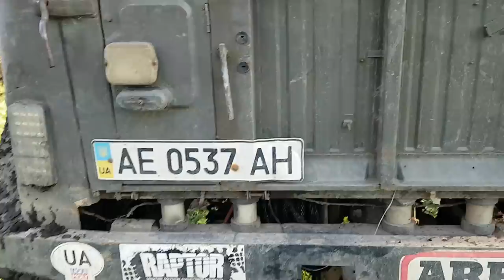Комедийный ОФФРОУДНЫЙ триллер УАЗ на БТРовских спасает ГАЗ 63-МОНСТРа с Бородачом и Валерой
ГАЗ63-МОНСТР и УАЗ на БТРовских, фильм про наши приключения и кто кого спас